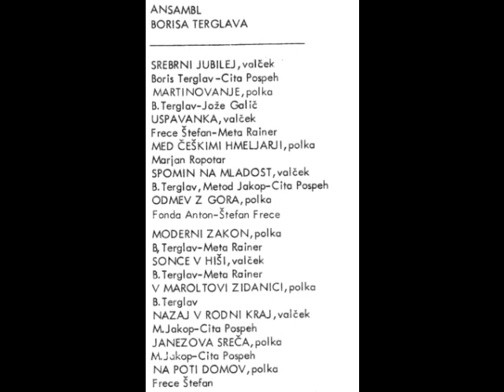Ans. Borisa Terglava, Jože Galic - Martinovanje (1975)